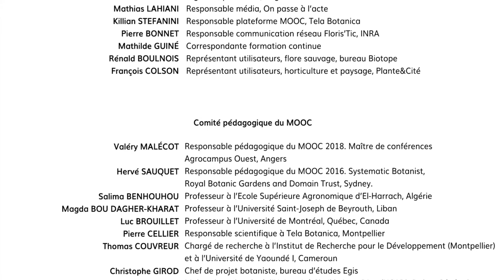Séquence 3 sujet 3 : Croissance des plantes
Un nouveau cours pour apprendre à décrire une plante. Cette fois, les organes responsables de la croissance des plantes.